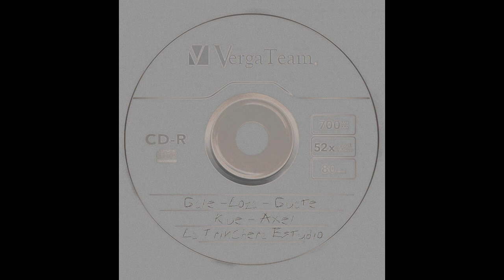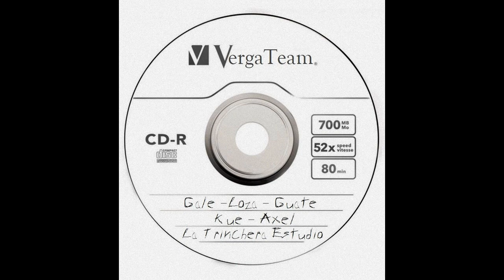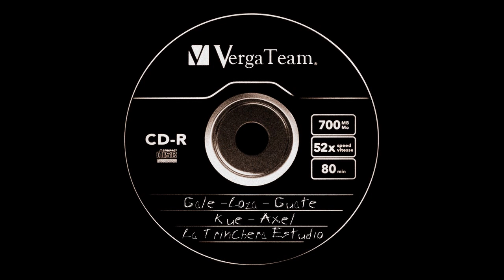VergaTeam - [Gale - Loza - Guate - Kue - Axel] - Inédito - 2015 - La trinchera Estudio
Cuarto tema de salón de trincera esta vez con el axel.

Grabado, Mezclado y masterizado por loza en la trinchera estudio.